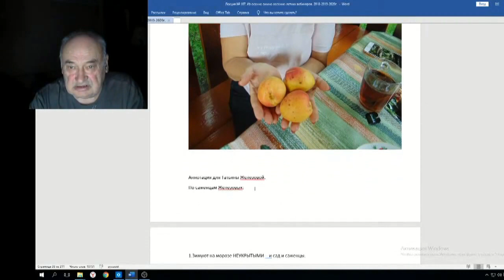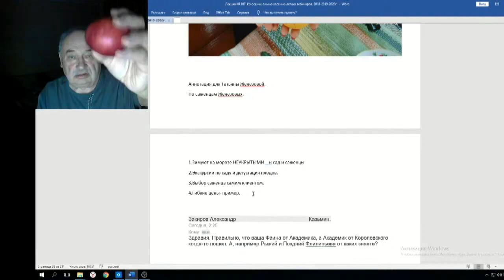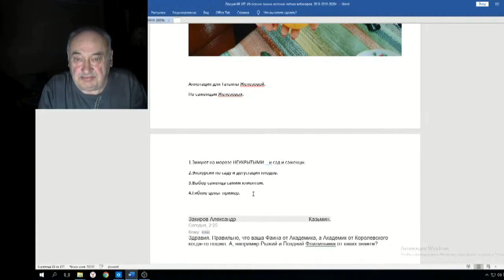Железов Валерий Вебинар 107 ч 9 Ответ Татьяне Железовой на второй вопрос